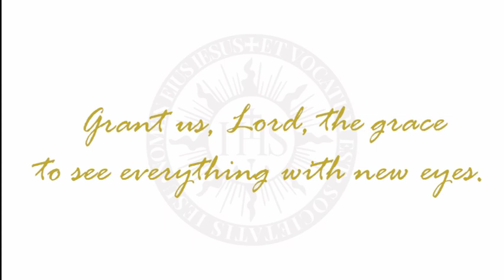Novena to st. Ignatius- Day 5